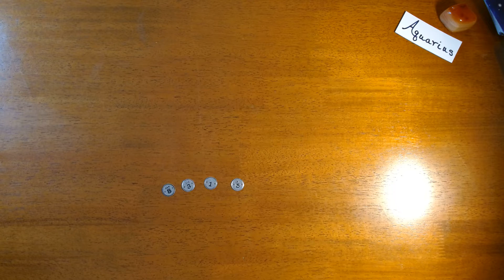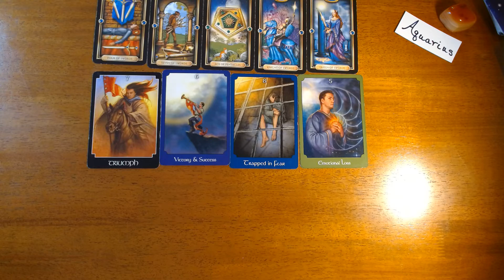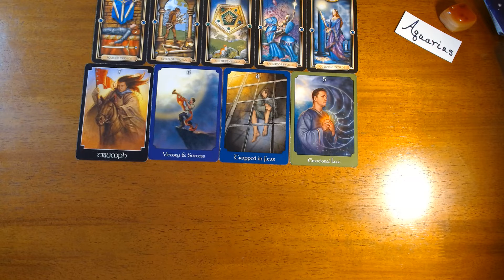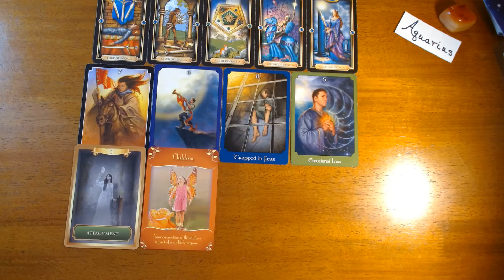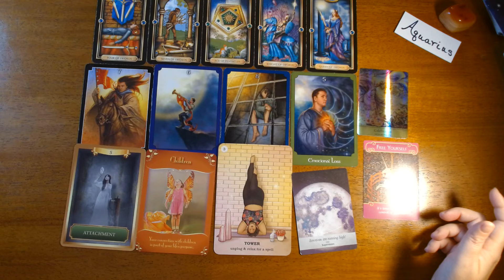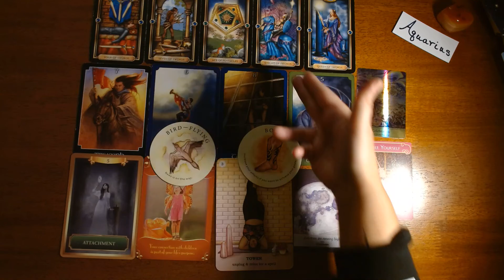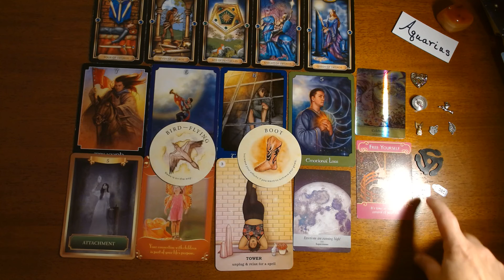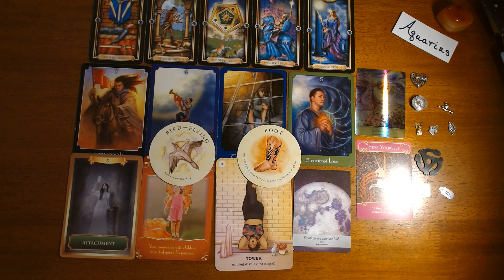AQUARIUS-THE THE TIME OUT, THEN MAKE SOME MOVES